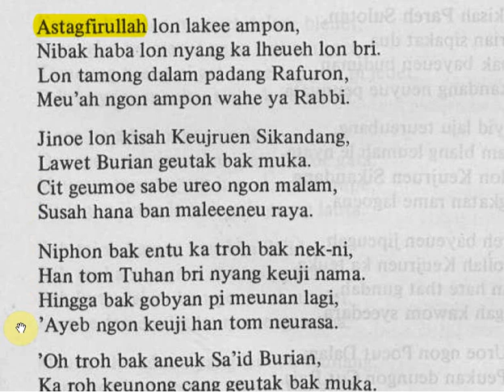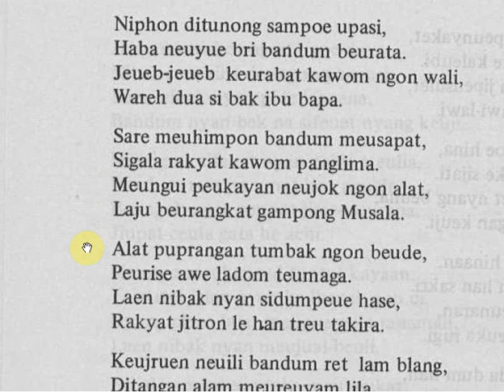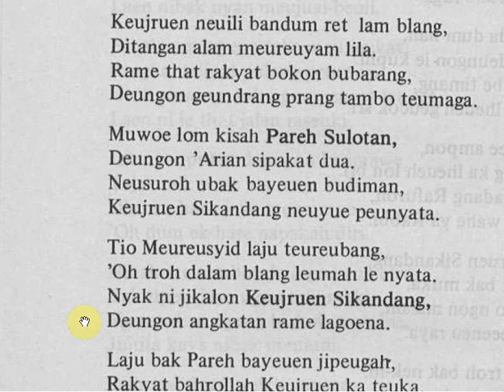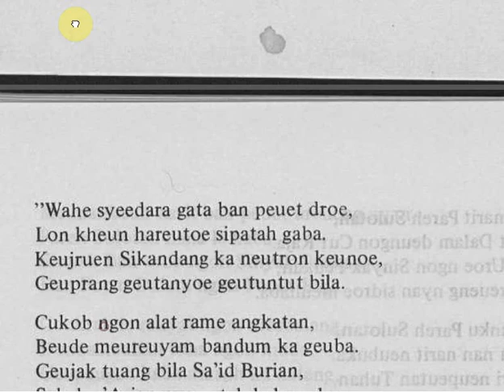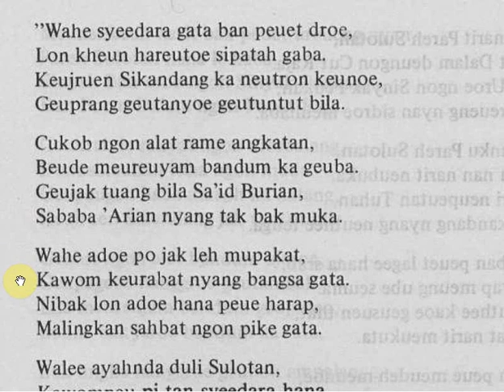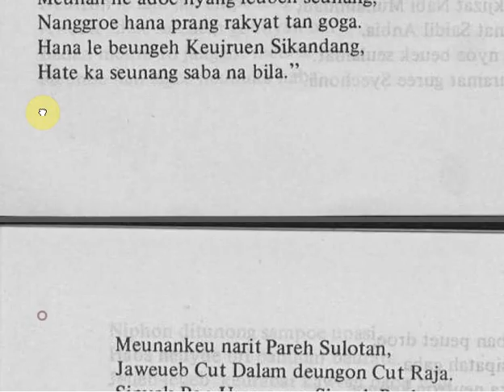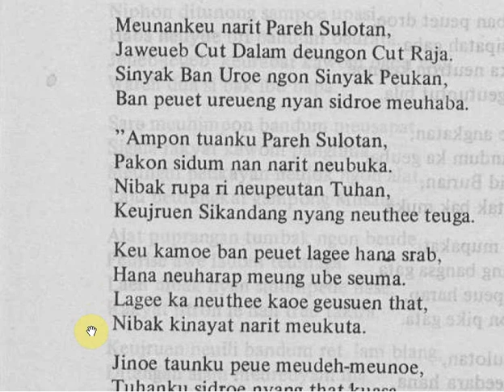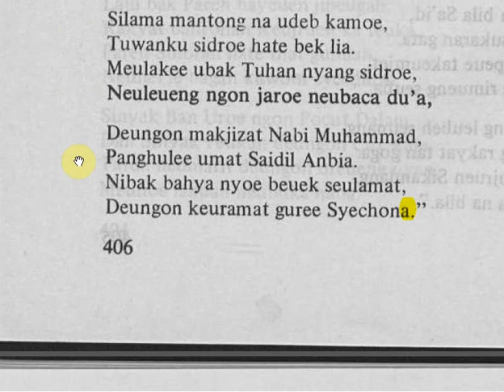100 HIKAYAT NUN PARISI J4 H403-406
Bacaan Hikayat Nun Parisi.